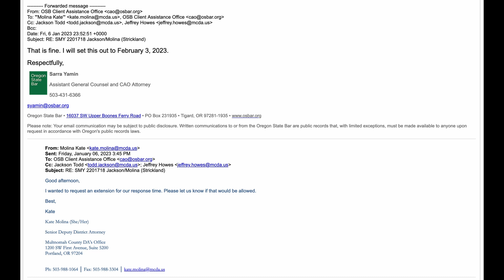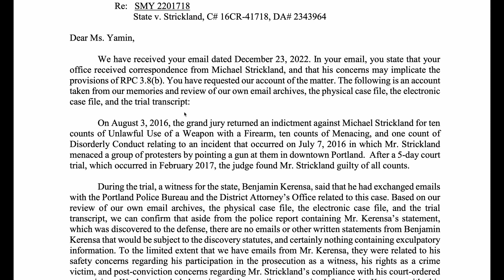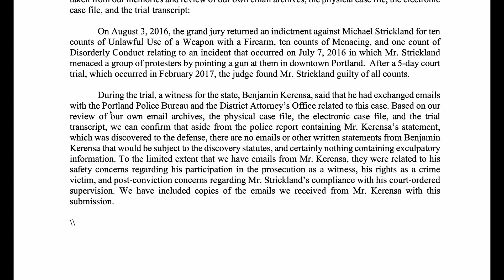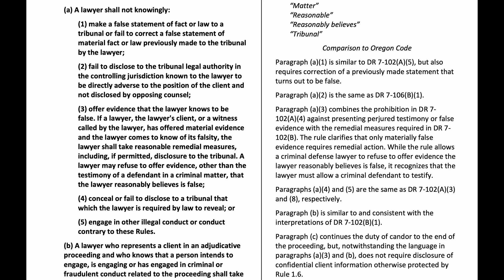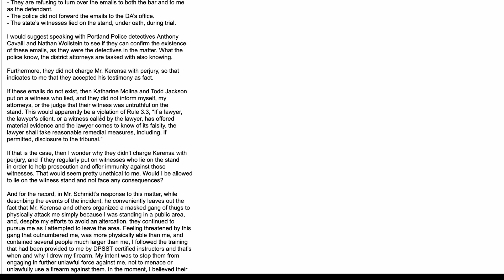D.A.'s Argue Their Witness Lied Under Oath. What??!?!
Kate Molina and Todd Jackson now try to argue they put on an untruthful witness during trial, but without telling the defense or the judge. Did these Multnomah County District Attorneys hide discoverable evidence, or did they put on a witness who lied on the stand? Either one appears to be a violation of their rules of conduct they are sworn to abide by. Here's the latest on Katharine Molina and Todd Tomita Jackson.